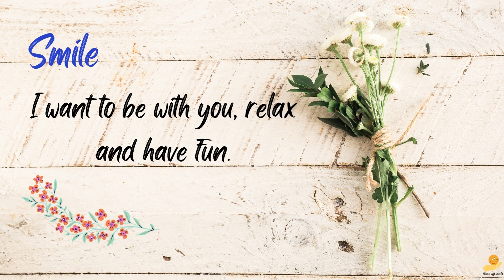Love you, have a great night. Relax after working hard all day, balancing is the key to happiness.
Have a great evening message to your love. Take care of all a busy day of them, and remind them to relax and enjoy life which is the way you love them.
Let them know that everyday spending time together is another best day ever in life.
Smile, Help, and Share lives with others.